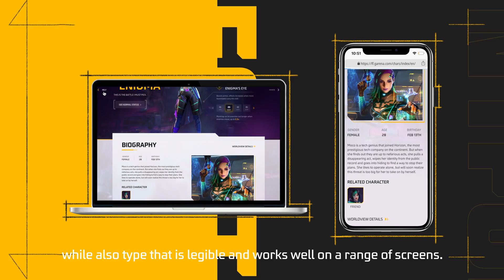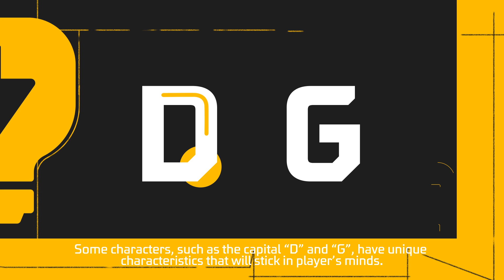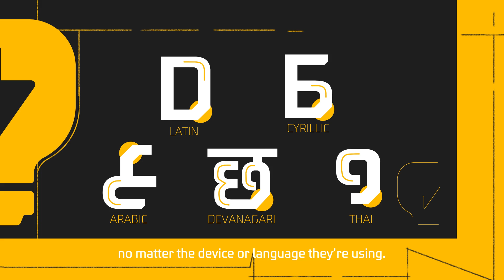FF Co-Lab: GFF Font | Free Fire Battle In Style | Free Fire NA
Free Fire is excited to reveal its exclusive branded font called "GFF", which stands for "Garena Free Fire"! Take a look at how it was co-created by the Free Fire team and the international typeface creator Akira Kobayashi under the mission "FF Co-Lab: GFF Font"!

Hope "GFF" brings to you a better, more stylish experience inside and outside of the game!

*Akira Kobayashi has nearly four decades of experience, with an extensive background in typeface design and a deep understanding of calligraphy, designed more than 50 font families including DIN Next, Akko Pro and Neue Frutiger.

Garena Free Fire is an online multiplayer battle royale game, developed and published by Garena for Android and iOS. Due to its popularity, the game received the award for "Best Popular Vote Game" by the Google Play Store in 2019. In 2020, we achieved another success on ”most downloaded mobile game globally in 2020", according to App Annie.

This is the official YouTube channel of the North America Server of Free Fire.